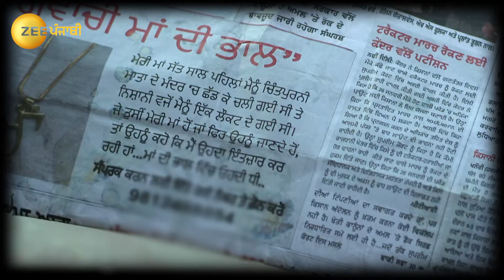Maavan Thandiyan Chavan - Full episode - 171 - Karan Mehra, Himanshi Parashar - Zee Punjabi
Karan hangs up as Paavni tries to speak with him and she overhears Mona as the latter pretends to speak with Karan. Well along, both Meher and Paavni express their plight before the goddess.

Show Name : Maavan Thandiyan Chavan
Producer/Star Cast : Himanshi Parashar, Keerat Kaur, Himanshi Prasher, Karan Mehra
Episode No : 171